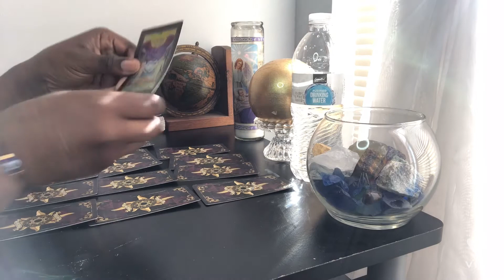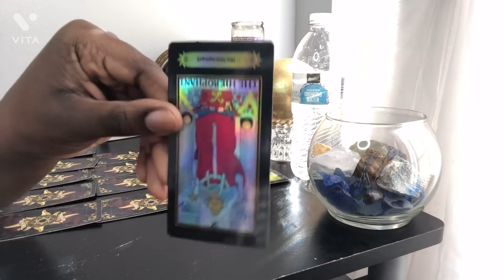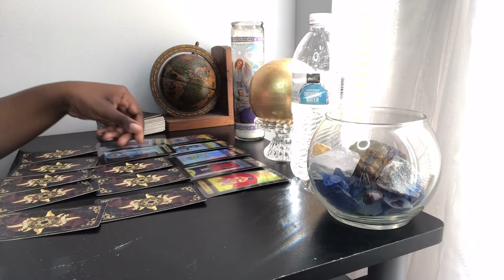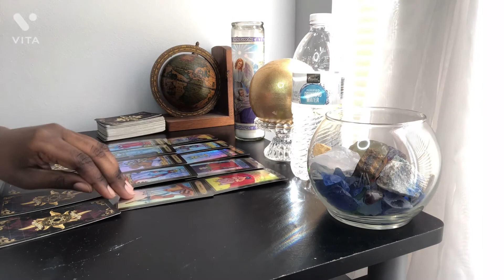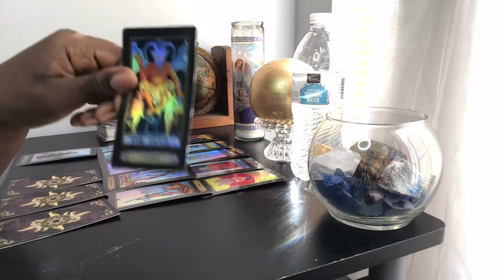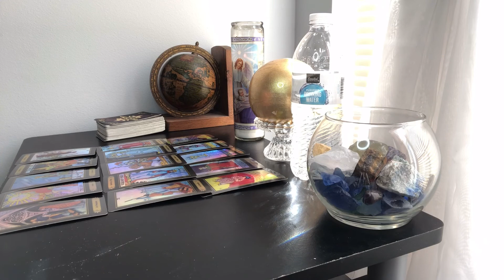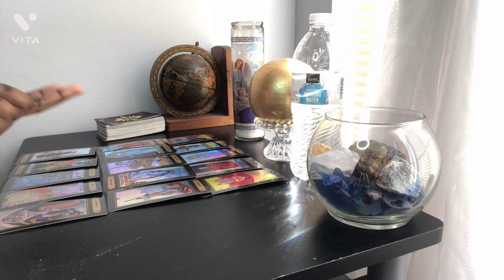ARIES ♈️ FORBIDDEN FRUIT🍑😽YOU CANNOT FORCE THEM TO LOVE YOU‼️ 💔❤️‍🩹🥺😭[Aries Tarot Reading]